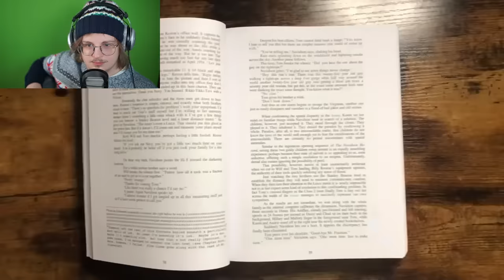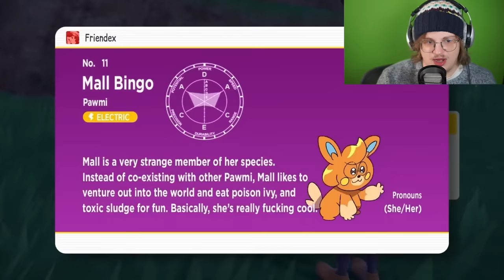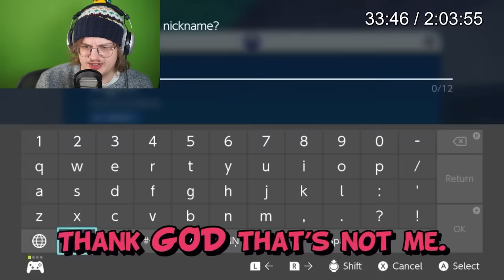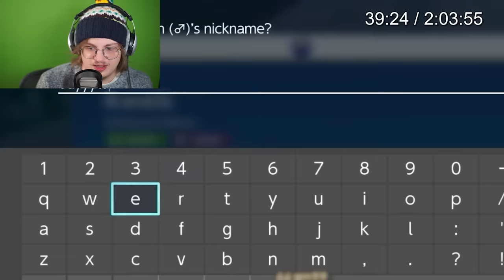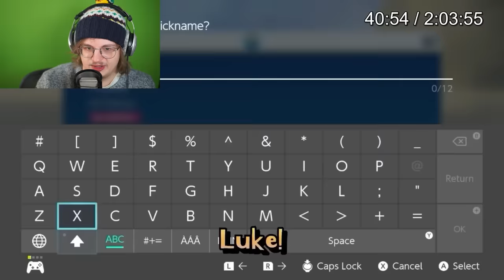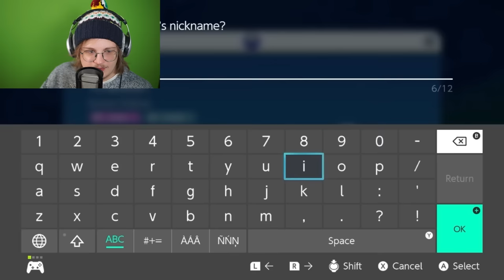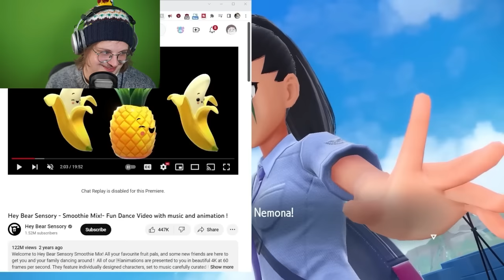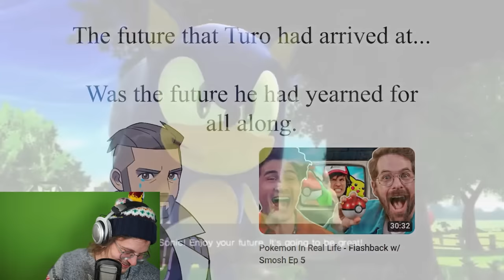Pro Nuzlocker Reacts To Friendlocke Season 3